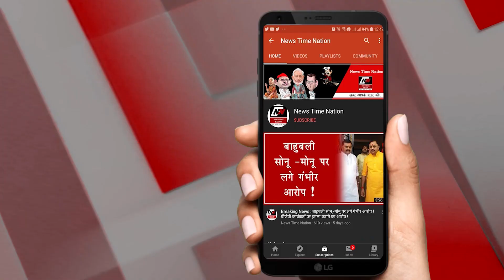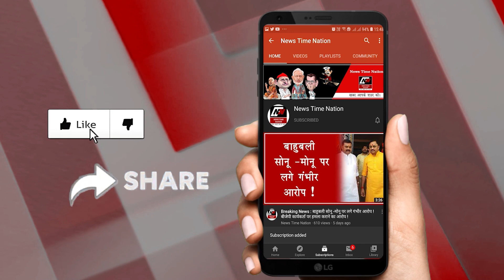Bahraich में पीड़िता रोती रही और दुराचारी को पुलिस इज्जत देती रही ! | News Time Nation